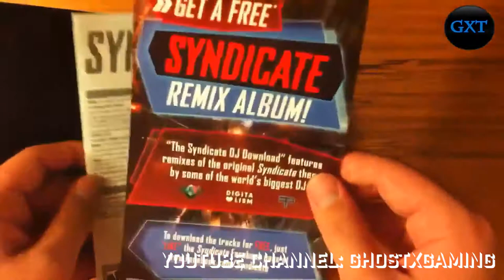Syndicate (2012) | The Foundations of Cyberpunk 2077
Apologies for the ending being empty on-screen. The YouTube editor wouldn't let me add my end title cards as usual, so it's just going to be the blurry background game video.

A brief video going over what I was thinking when I was watching the Deep Dive video from Cyberpunk 2077.

It was rather rushed out for time crunching purposes, but I got the points that I wanted to get across. In summary: Syndicate did a lot of things that Cyberpunk will be doing when it releases. Perhaps Syndicate influenced the game in some way?

also, EA, plz release Syndicate 2: Electric Boogaloo with extra loot boxes.